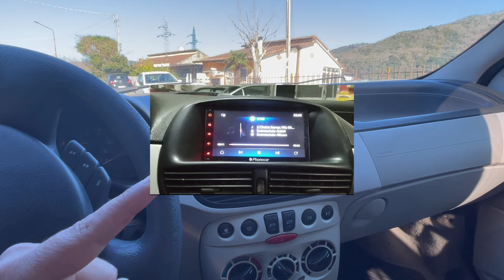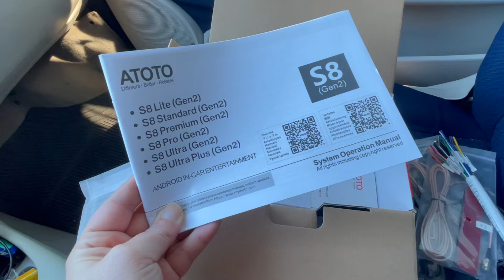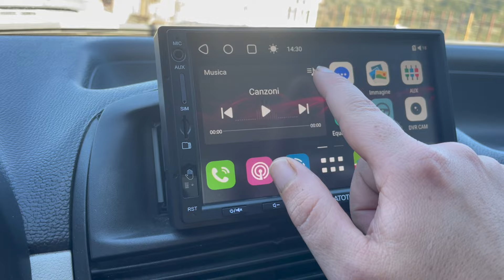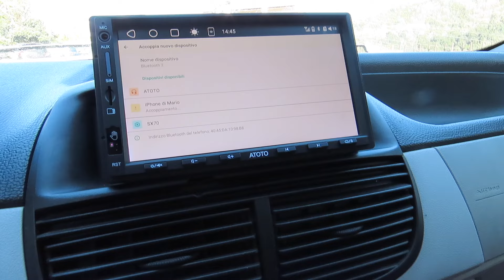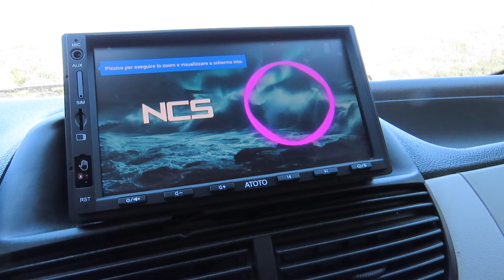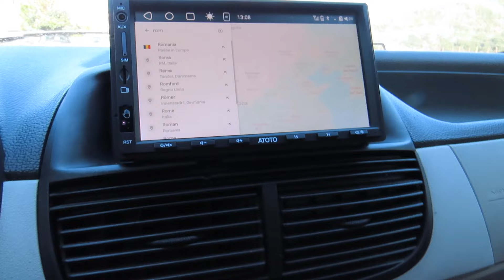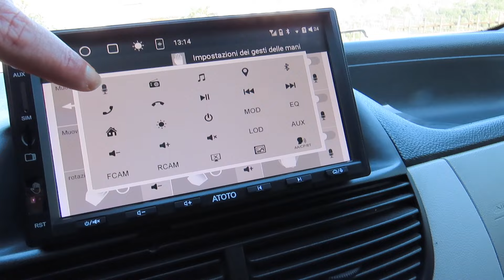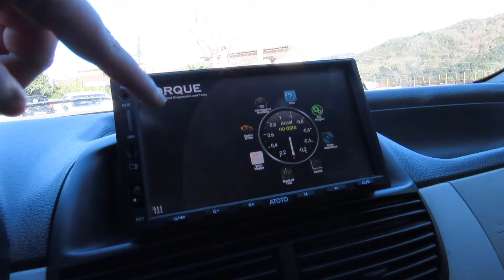Ho messo un autoradio 2 DIN nella Fiat Punto 188 - ATOTO S8 ULTRA GEN2 7'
Installo un autoradio 2 din in una Punto con mascherina 1din, se vi interessa nel prossimo video vi faccio vedere come creare una mascherina 2 Din artigianale in vetroresina... superiamo i 2000like e commentate se vi interessa una specifica funzione di questo ATOTO S8 Generazione 2 da 7'

se volete utilizzare il dispositivo Bluetooth per comunicare in obd con la centralina e utilizzare l'app Torque, prendete questo OBD2 ELM 327